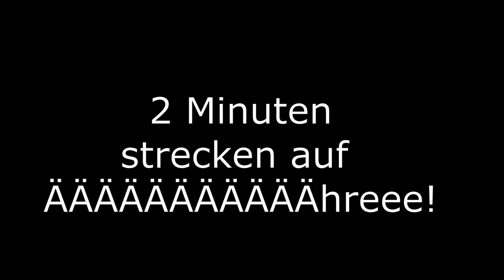NoName Titel | Rainbow Six Siege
► Ich hoffe es hat euch gefallen und konnte euch eine Freude bereiten. Wie immer steckte in diesem Video viel Arbeit drin, weshalb ich mich über eine Positive Bewertung sehr freuen würde.

►Mit dabei: /